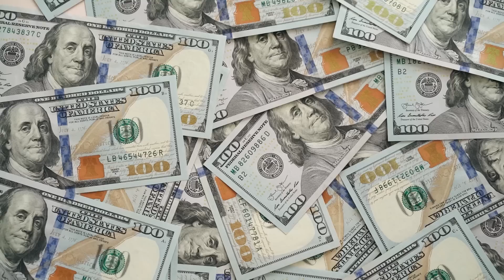La RIDÍCULA RAZÓN por la que Chivas RECHAZÓ a Guillermo Almada ¡Ahora se ARREPIENTE el rebaño!❌🐐